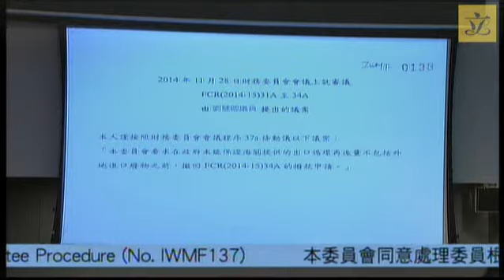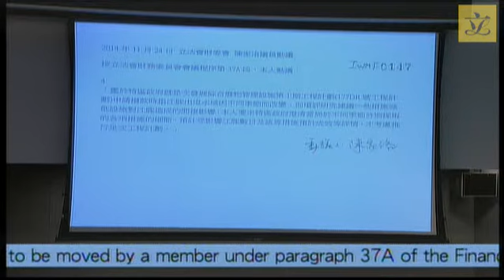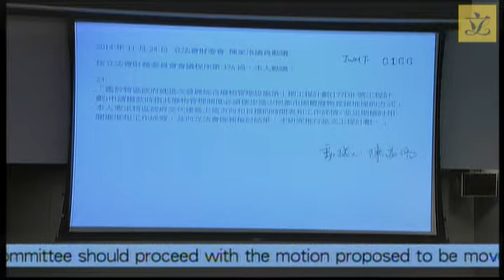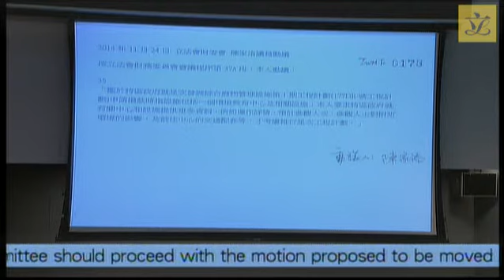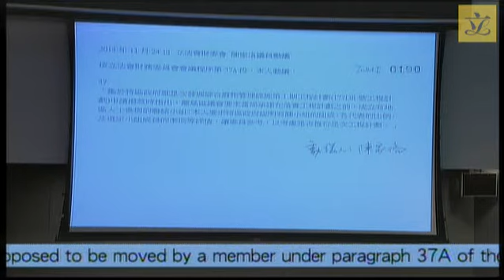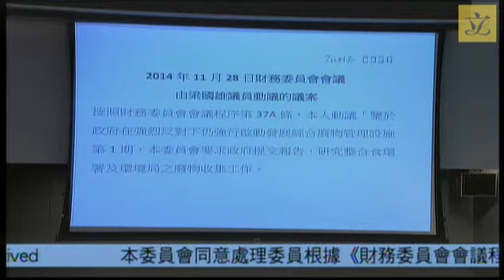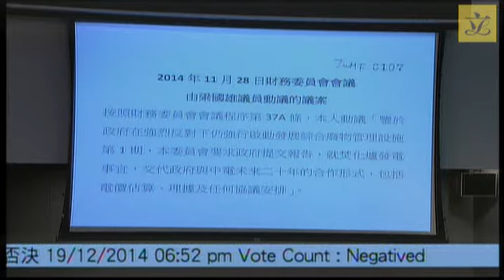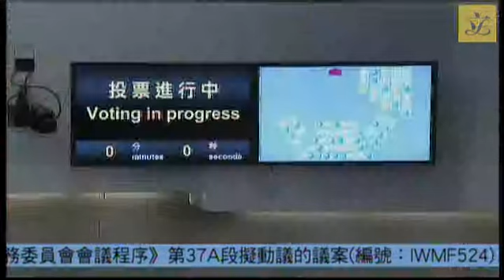Second Finance Committee meeting(2014/12/19)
TO BE HELD ON FRIDAY, 19 DECEMBER 2014 (a) the first two-hour meeting will start at 3:00 pm; and

(b) the second two-hour meeting will start at 5:10 pm≠Legend symbol denoting If the House Committee ("HC") needs to resume its meeting at 5:00 pm, the second Finance Committee meeting will start immediately after the HC meeting has finished its business..

FCR(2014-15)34A - HEAD 705 – CIVIL ENGINEERING - Environmental Protection – Refuse Disposal - 177DR – Development of integrated waste management facilities phase 1 (This item invites Members to approve the upgrading of 177DR to Category A at an estimated cost of $19,203.7 million in money-of-the-day prices for the design and construction of the integrated waste management facilities phase 1.)